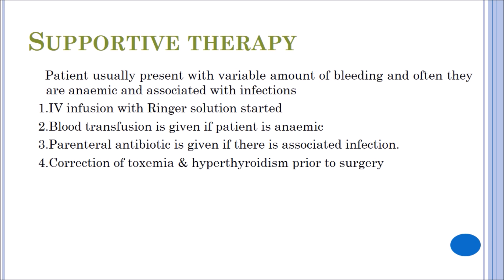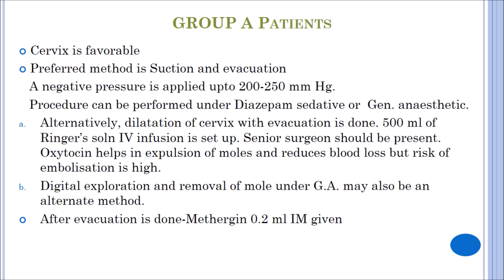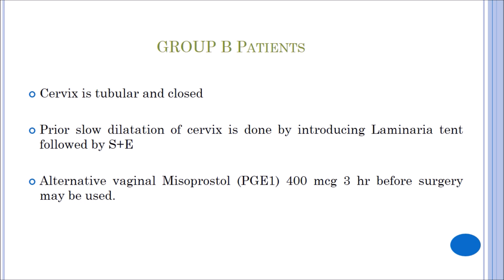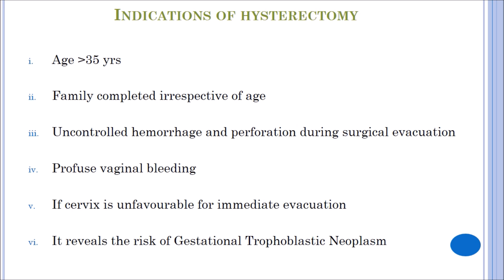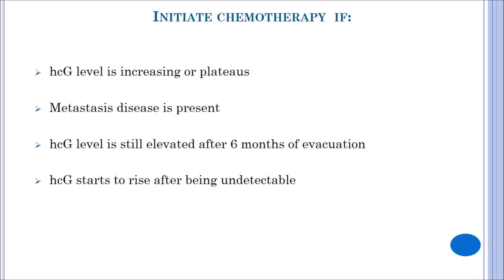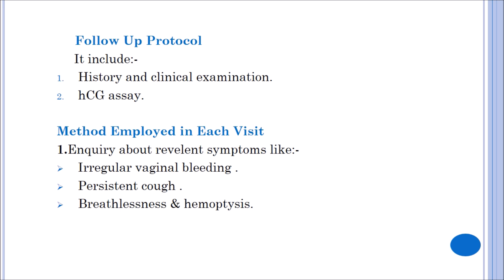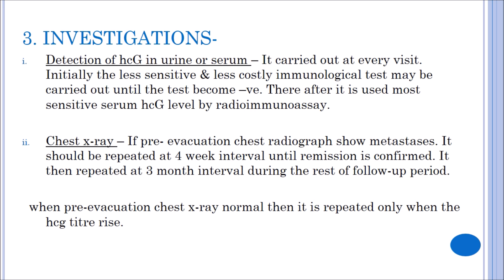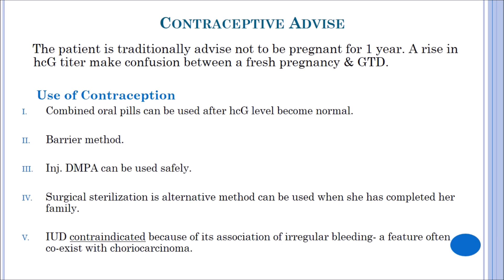Gestational trophoblastic disease MANAGEMENT